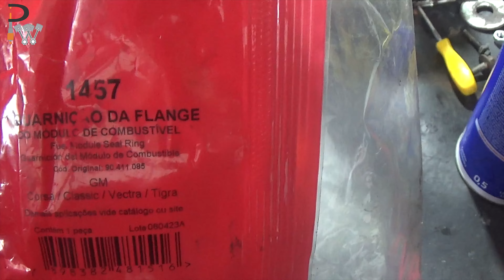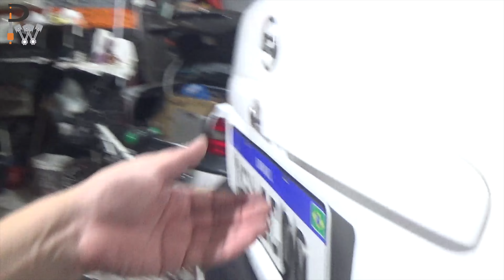Curado os vazamentos de oleo do carter, retentores e bloco, cambio e agregado no lugar, assim segue.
Para agendar seu diagnóstico ou manutenção nos contate através dos fones (WhatsApp).

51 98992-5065 -  Whatsapp para agendamentos apenas.

Agradecimento a banda Passo Incerto (@passoincerto) pelas trilhas sonoras e a todos nossos clientes. Precision Works Manutenção Automotiva.

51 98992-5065 -  Whatsapp para agendamentos apenas.